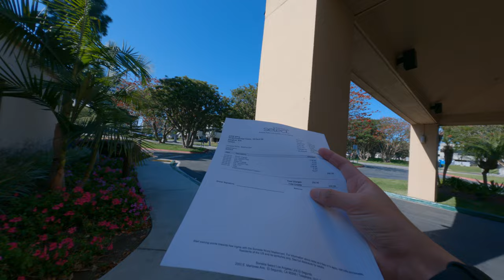take a rest at this place these few days in numerical Los Angeles near the airport travel by myself